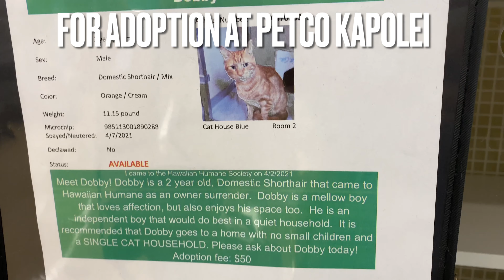VLOG: Petco wasted my time/Birthday Lunch and Keto update/Denny’s